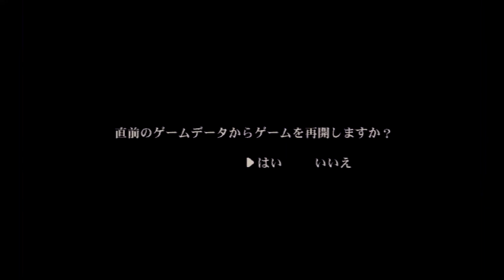【アルゴスの戦士 】こいつ強すぎだろ #3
巨魚～～！！(宮澤正之さん風)